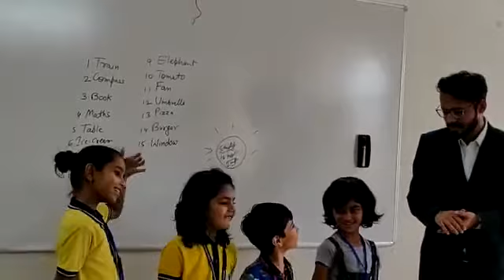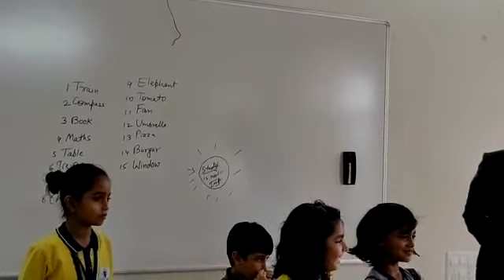MEMORY DEMO WORKSHOP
SUPER MEMORY MASTER